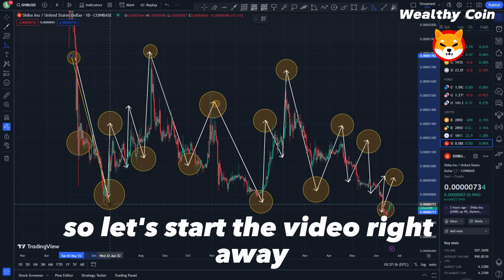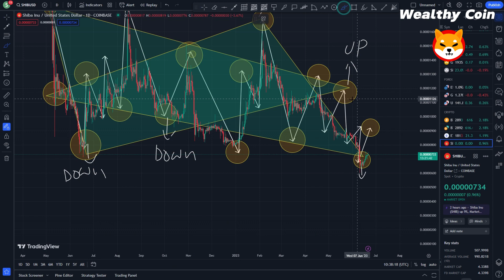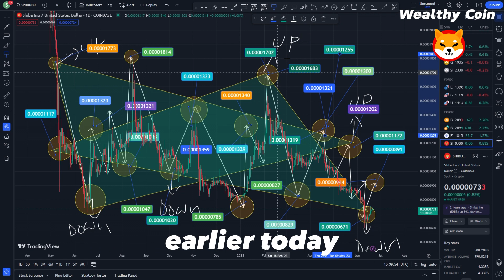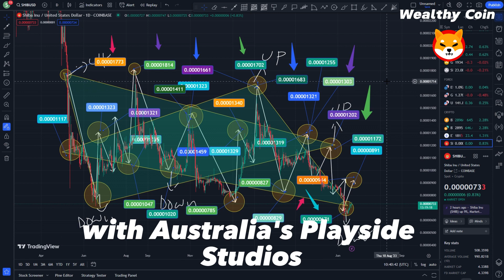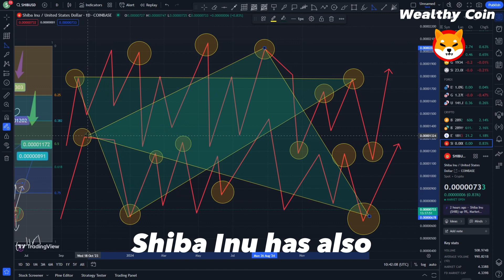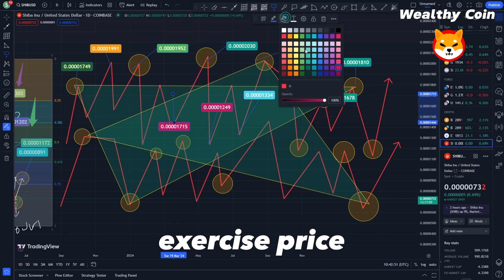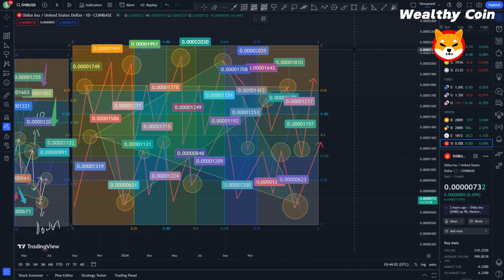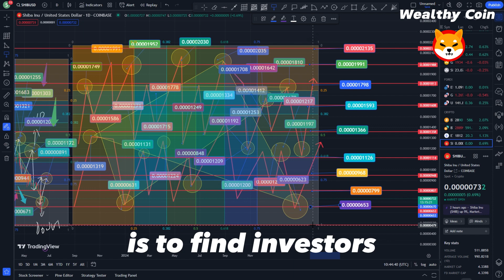DEV CONFIRMS SHIBA INU COIN IS ABOUT TO BREAK THE INTERNET WITH THIS SHOCKING INFORMATION! SHIB NEWS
Dropshopping Shopify,
Dropshopping,